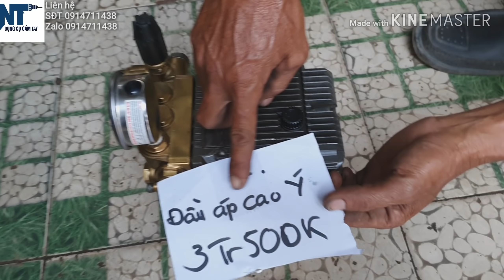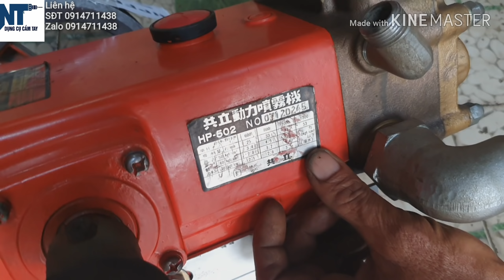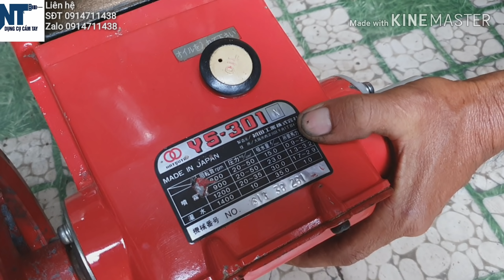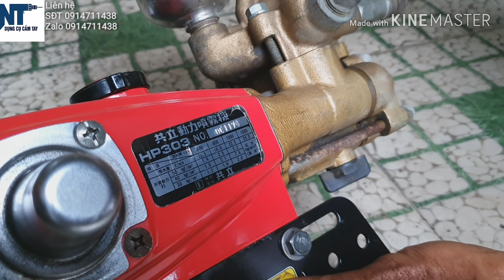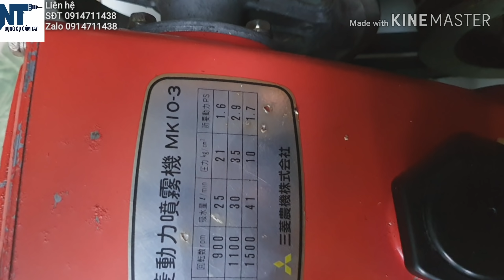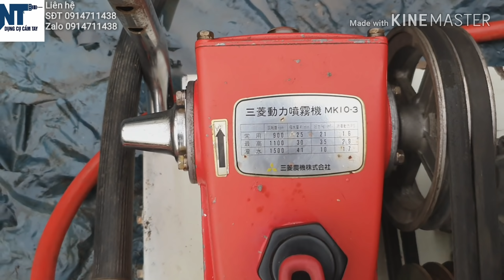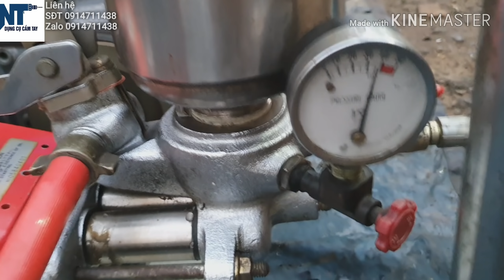Đầu áp cao ti sứ Nhật , lực khủng mới cập bến ae | LH 0914711438 | Ngày 23/12/2019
Chuyên hàng nội địa Nhật ( đồ điện , nông ngư cơ v.v ) các loại có tiếng ở Nhật

Địa chỉ : C12/45 Phạm Hùng , Xã Bình Hưng , Huyện Bình Chánh , TPHCM ( Ngay ngã tư Nguyên Văn Linh và Phạm Hùng )

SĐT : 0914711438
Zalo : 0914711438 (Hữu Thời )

- Ae mua tại cửa hàng
- Ở xa ae chuyển khoản mình giao hàng ( Nhà Xe Hoặc Viettel Post )